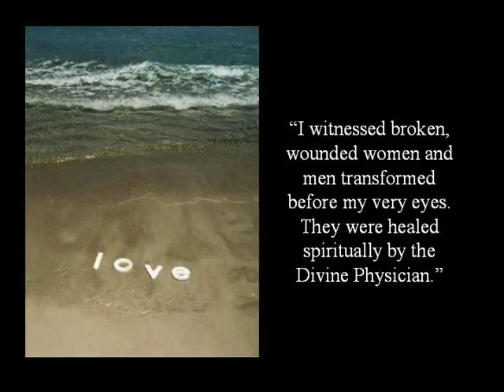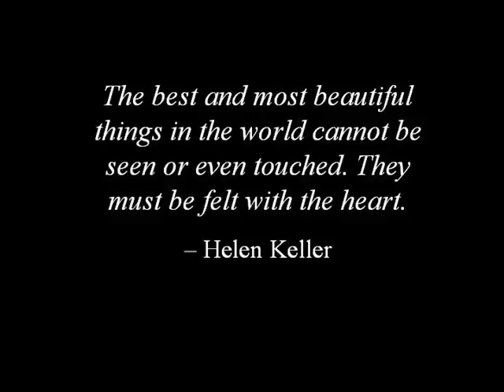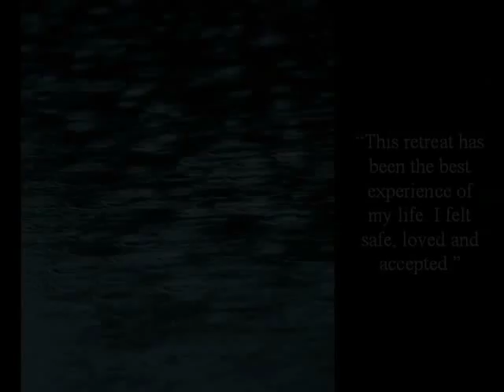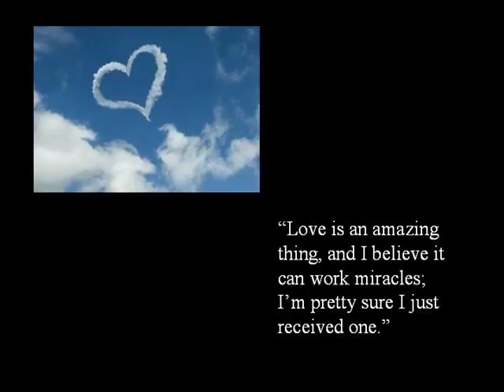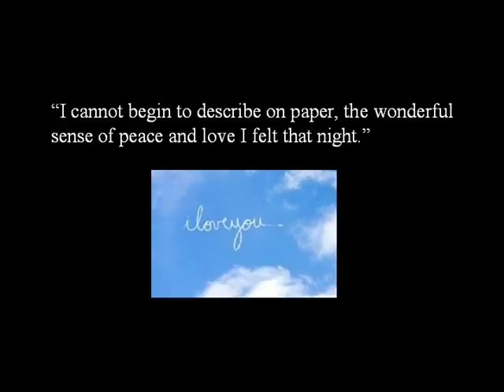Love Heals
"Love Heals" featuring the extraordinary vocals of the cast of Rent and the heartfelt testimonies of Rachel's Vineyard retreatants.